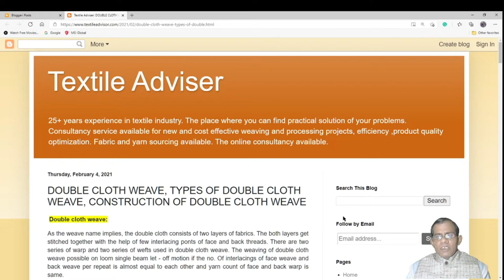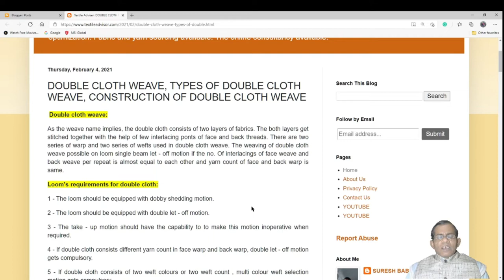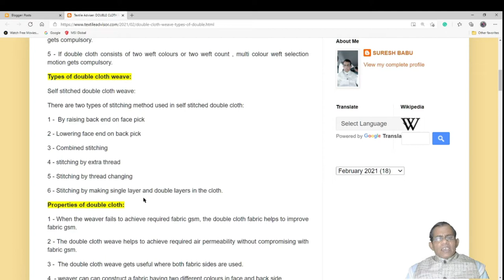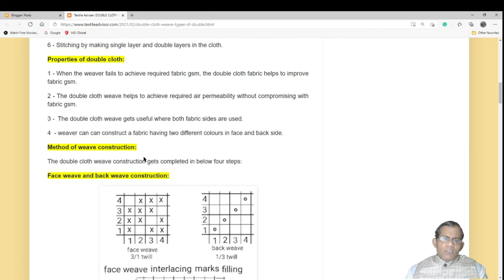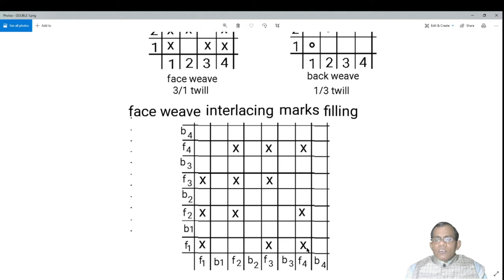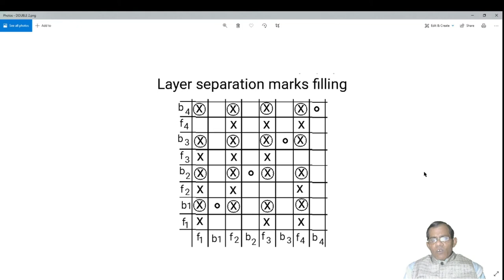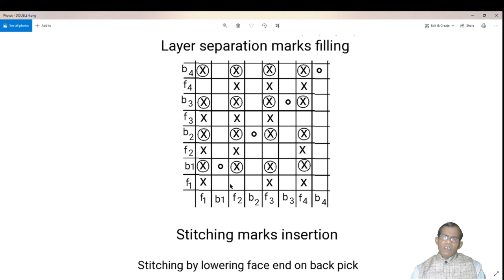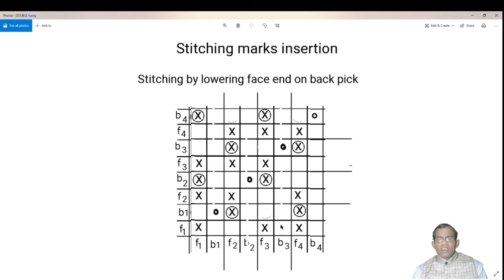Double cloth weave l Types of double cloth weave l Construction of double cloth weaves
Double cloth weave:

As the weave name implies, the double cloth consists of two layers of fabric. Both layers get stitched together with the help of a few interlacing points of face and back threads. There are two series of warp and two series of wefts used in double cloth weave. The weaving of double cloth weave possible on loom single beam let - off motion if the no. Of interlacings of face weave and back weave per repeat is almost equal to each other and yarn count of face and back warp is same.

Loom's requirements for double cloth:

1 - The loom should be equipped with dobby shedding motion.

2 - The loom should be equipped with double let-off motion.
3 - The take-up motion should have the capability to make this motion inoperative when required.

4 - If double cloth consists of different yarn counts in face warp and back warp, double let-off motion gets compulsory.

5 - If double cloth consists of two weft colours or two weft count, multicolour weft selection motion gets compulsory.

Types of double cloth weave:

Self-stitched double cloth weave:

There are two types of stitching methods used in self-stitched double cloth:

1 -  By raising back end on face pick

2 - Lowering face end on back pick

3 - Combined stitching

4 - stitching by extra thread

5 - Stitching by thread changing

6 - Stitching by making single layer and double layers in the cloth.